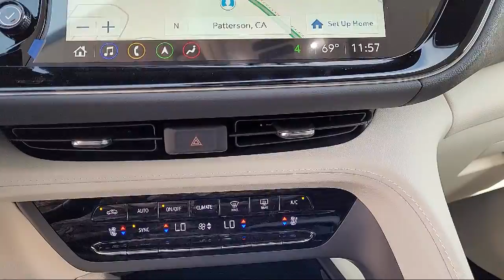2023 Buick Envision Avenir Modesto Tracy Turlock Los Banos Merced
2023 Buick Envision Avenir Stock Number: 212510 Vin:LRBFZRR4XPD013561.